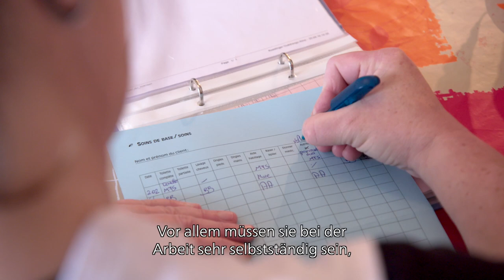Lehrgang Pflegehelfer/in SRK Baselland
Der Lehrgang ist eine hervorragende Grundlage für eine Tätigkeit im Bereich der Gesundheits- und Krankenpflege